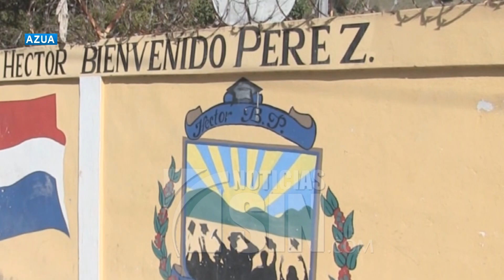Más de 10 planteles educativos sufrieron daños en en Azua por el temblor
Las autoridades educativas informaron que la docencia continúa con normalidad, por considerar que los daños no representan peligro.